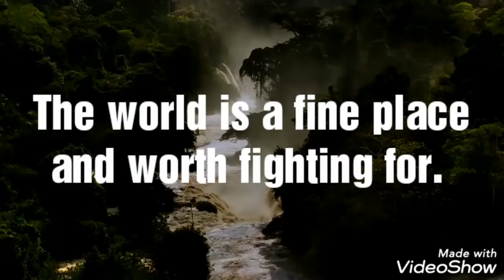Eco Friendly Students In the Making at ISWK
Activities Organised for Environmental Education